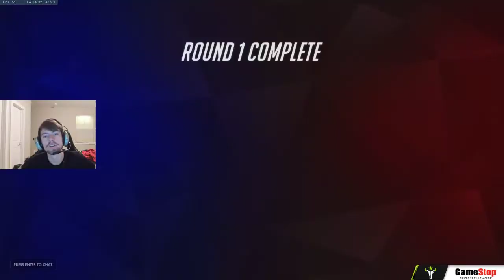Echo Community Tournament Final - Danteh Echo POV.